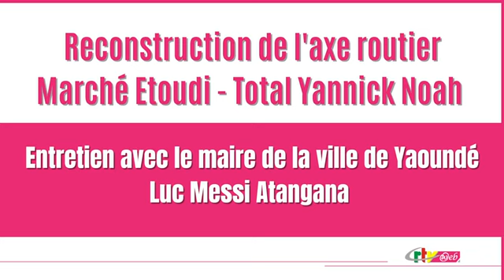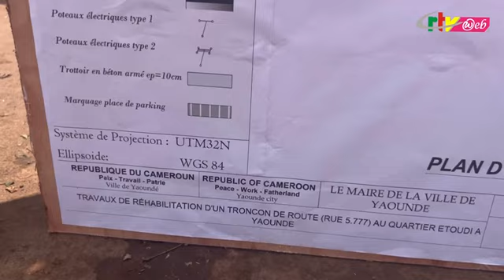L'axe marché Etoudi - Total Yannick Noah en construction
Le maire de Yaoundé, Luc Messi Atangana, a donné le coup d'envoi ce 18 juin 2024 des travaux de reconstruction de l'axe marché Etoudi - Total Yannick Noah.

Ce projet financé sur fonds propres par la mairie de la ville, vise à transformer radicalement cet axe de la commune de Yaoundé 1, en améliorant la mobilité des populations, en favorisant l'assainissement des lieux et en luttant contre l'insalubrité.

Deux sections distinctes composeront cet axe rénové :
- Une section recouverte d'enrobé
- Une section pavée